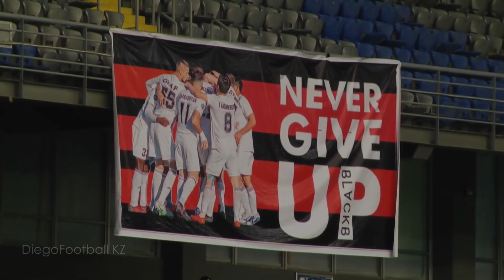Путь «Кайсара» в Кубке Казахстана 2019-го года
Совершив «камбэк» на каждой стадии турнира, «волки» буквально выгрызли себе путевку в Лигу Европы. «Кайсару» не помешали ни удаления, ни то, что они в каждом матче вынуждены были отыгрываться. Таким образом, кызылординская команда уже в следующем году впервые в своей истории выступит в еврокубках.

Путь «Кайсара» в Кубке Казахстана 2019 года:

1/8 финала

Академия Оңтүстік - Кайсар 1:2
Голы: Каримолла Канат 26 (1:0) , Садовничий Иван 31 (1:1) , Пуношевац Братислав 106 (1:2) .
Удаления: Барсегян Тигран 45, Червов Игорь 112 (второе предупреждение).

1/4 финала

Ertis - Кайсар 1:2
Голы: Парагульгов Магамед 15 (1:0) , Садовничий Иван 69 (1:1) , Тагыберген Асхат 88 (1:2) .

1/2 финала

Первый матч
Тобол - Кайсар 1:0 (0:0)
Гол: Федин Максим 73 (1:0)

Ответный матч
Кайсар - Тобол 3:1 (1:0)
Голы: Барсегян Тигран 15 (1:0), Мбомбо Куле 66 (2:0), Жулпа Артурас 88 (2:1), Барсегян Тигран 90+6 с пенальти (3:1)

Финал

Кайсар - Атырау 2:1 (0:0)
Голы: Гжельчак Петр 67 (0:1), Зенькович Игорь 88 (1:1), Нарзилдаев Думан 120+3 (2:1)
Удаления: Тагыберген Асхат 70, Нгвем Жак 93 (второе предупреждение)